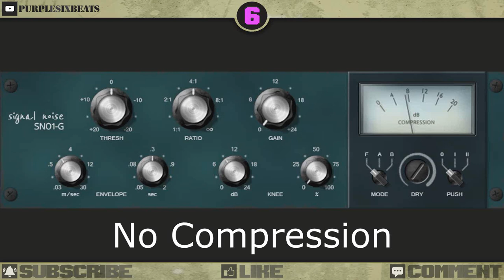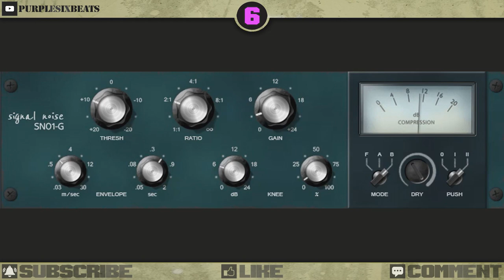🎚 SN01-G || Free VST Plugin || Dynamic Range Compression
SN01-G Best Free Compression VST Plugin

Available for Windows 64bit and 32bit

It has linked feed-forward topology, with highly variable knee, optional internal side-chain filtering and 'push' effect, and adjustable wet/dry ratio (alongside the mandatory controls for threshold, ratio, gain, and envelope). The plug-in is designed to work both as musically pleasing bus glue while also being an efficient channel insert with a low ASIO/CPU footprint.

- Threshold from +20dB to -20dB.
- Ratio from 1:1 to infinity (brick-wall).
- Gain up to +24dB.
- Attack in the range from 0.03ms to 30ms.
- Release in the range from 50ms to 2 seconds.
- Adjustable knee width 0-24dB (0dB = hard-knee).
- Adjustable knee strength (0% = hard knee).
- 2optional filters for internal side-chain.
- Optional 'push' effect for more extreme compression.
- Dry/wet control for parallel compression.
- No saturation modeling.